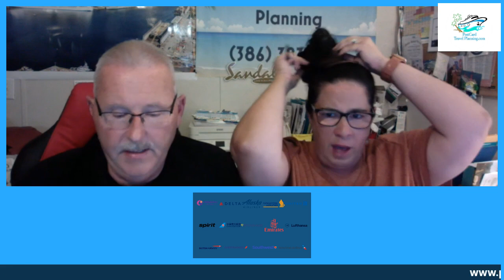Island Wednesday - Travel News On Demand 11.8.23 - PostCard Travel Planning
11/8/23 Island Wednesday - Travel News VOD

Drink of the week!
Coconut Caribbean Martini